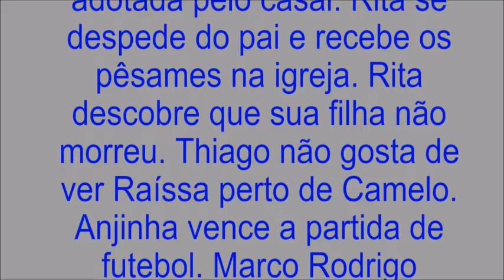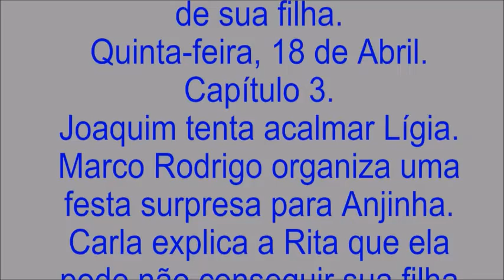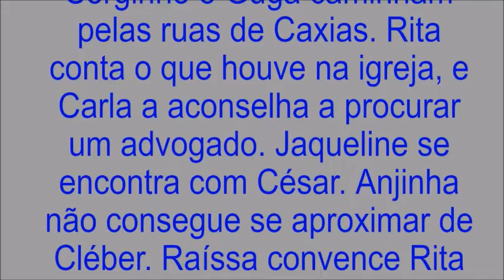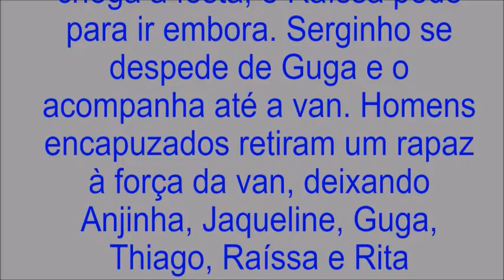Resumo de Malhação: Toda Forma de Amar, de 16 a 19 de Abril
Terça-feira, 16 de Abril. Capítulo 1.
Lígia e Joaquim passeiam com os filhos, Filipe e Nina, que foi adotada pelo casal. Rita se despede do pai e recebe os pêsames na igreja. Rita descobre que sua filha não morreu. Thiago não gosta de ver Raíssa perto de Camelo. Anjinha vence a partida de futebol. Marco Rodrigo conversa com Anjinha e se surpreende com a determinação da filha. Rita exige que Isaura conte tudo o que sabe sobre sua filha. Jaqueline confessa a Madureira que descobriu uma maneira de conhecer seu pai. Joaquim e Lígia comemoram o aniversário de Nina. Rita afirma a Tadeu que encontrará sua filha.

Quarta-feira, 17 de Abril. Capítulo 2.
Rita se despede de Tadeu e parte para a casa de Carla. Lara elogia o trabalho de Filipe e o convida para trabalhar com ela. Rita conta sua história para Carla e Raíssa. Vânia marca um encontro de Jaqueline com o pai. Raíssa leva Cléber para trabalhar na lanchonete de sua mãe. O diretor do hospital indica o abrigo para o qual a filha de Rita foi levada. Beto implica com Martinha por reclamar do estágio de Filipe. Guga marca um encontro às escondidas. Rita chega ao abrigo, mas acaba expulsa. Lara tenta manipular Filipe contra a adoção de Nina. Rita descobre o endereço dos pais adotivos de sua filha.

Quinta-feira, 18 de Abril. Capítulo 3.
Joaquim tenta acalmar Lígia. Marco Rodrigo organiza uma festa surpresa para Anjinha. Carla explica a Rita que ela pode não conseguir sua filha de volta. Anjinha se encanta com Cléber. Lígia prepara Nina para o seu batizado. Rita vai ao encontro do casal que adotou sua filha. O Juiz assina a guarda definitiva de Nina. Rita descobre que sua filha será batizada. Regina não consegue descobrir a identidade da pessoa com quem Guga se encontra. Anjinha mente para Marco Rodrigo e procura Cléber. Guga se encontra com Serginho. Rita chega ao batizado de Nina.

Sexta-feira, 19 de Abril. Capítulo 4.
Lara avança contra Rita. Serginho e Guga caminham pelas ruas de Caxias. Rita conta o que houve na igreja, e Carla a aconselha a procurar um advogado. Jaqueline se encontra com César. Anjinha não consegue se aproximar de Cléber. Raíssa convence Rita a acompanhá-la a uma festa na casa de Nanda. Jaqueline se arrepende de ter conhecido César. Rita percebe o interesse de Raíssa em Camelo. Nanda beija Camelo para irritar Raíssa. Thiago chega à festa, e Raíssa pede para ir embora. Serginho se despede de Guga e o acompanha até a van. Homens encapuzados retiram um rapaz à força da van, deixando Anjinha, Jaqueline, Guga, Thiago, Raíssa e Rita desesperados.